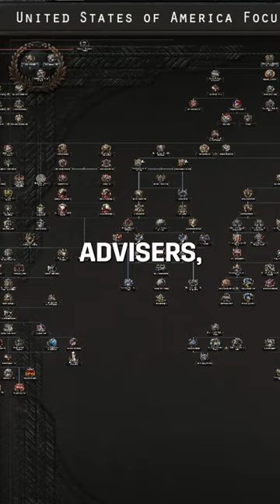A New Update to Worlds Ablaze! | Mod Spotlight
Did you know World's Ablaze received an update this week? Let's check it out!

Paradox on YouTube:
Home of all our games on Youtube!

Grand Strategy specific content (Hearts of Iron, Stellaris, Europa Universalis and Crusader Kings)!